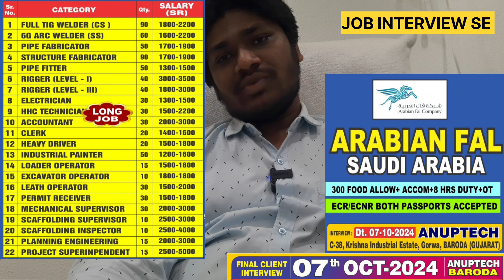GULF JOB REQUIREMENT OF ARABIAN FAL FOR SAUDI ARABIA _JOB INTERVIEW SE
COMPANY KA REQUIREMENT HAI
SOURCE:-SMC INTERNATIONAL PLACEMENTS

CV THIK KARIYE 👆

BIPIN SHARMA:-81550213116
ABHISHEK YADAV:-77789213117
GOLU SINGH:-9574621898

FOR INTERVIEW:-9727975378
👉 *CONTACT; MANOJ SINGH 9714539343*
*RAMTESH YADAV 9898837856